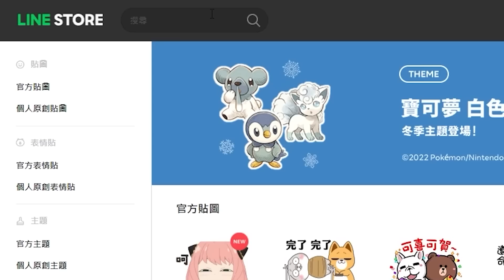火爆氣氛現場！飛天集魚二段跳？｜這些到底都是什麼東西啊！｜slamdunk｜【花枝丸-灌籃高手】